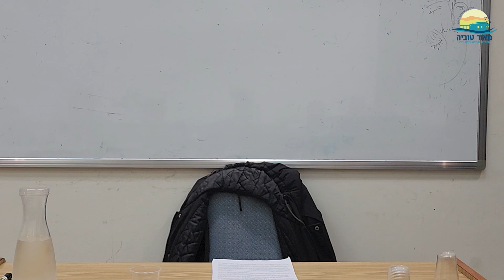הדרך אל הטרקלין | הרב ראובן פיירמן | מאמר 'צמאון לאל חי' שיעור #2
חדש! מערכת פרסום שיעורים! לחצו כאן לצפייה
ישיבת מאור טוביה - ישיבה גבוהה מצפה ירחו - קריה חינוכית קרית משה.
נהנים מהתוכן שלנו? הרשמו לערוץ עוד היום!
רוצים להיות שותפים, להגדיל תורה ולהאדירה? תרמו לישיבה